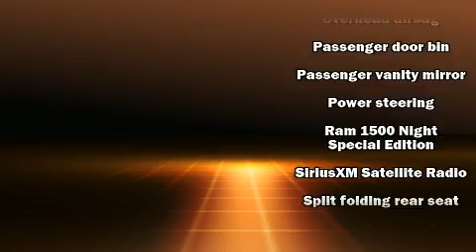2018 Ram 1500 Sport in Alexandria, VA 22303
Ourisman Chrysler Jeep Dodge of Alexandria
5900 Richmond Hwy

The 2018 Ram 1500 This 4 door, 5 passenger truck offers the latest in technological innovation and style. Under the hood you'll find an 8 cylinder engine with more than 350 horsepower, providing a smooth and predictable driving experience. Four wheel drive allows you to go places you've only imagined. Top features include remote keyless entry, a leather steering wheel, an automatic dimming rear-view mirror, front dual-zone air conditioning, adjustable pedals, an overhead console, a bedliner, and cruise control. Passengers are protected by various safety and security features, including: dual front impact airbags with occupant sensing airbag, front side impact airbags, traction control, brake assist, ignition disabling, an emergency communication system, and 4 wheel disc brakes with ABS. Various mechanical systems are monitored by electronic stability control, keeping you on your intended path. Our experienced sales staff is eager to share its knowledge and enthusiasm with you. We'd be happy to answer any questions that you may have. Come on in and take a test drive!